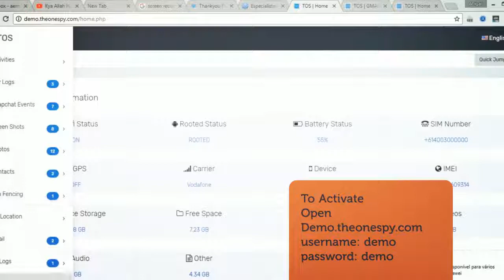How to Spy KiK Messenger App | Record KiK screen App with TheOneSpy KiK Screen Recorder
TheOneSpy kik screen recording software keeps you update regarding the activities of cell phone user on a social app and you can view it through the recorded videos.
The user can make back to back short videos of the activities happened on the cell phone when a Kik messenger app is running on a device.

1- Sent/ received text messages
2- Group chats & chat conversations
3- Multimedia files and images
4- Videos stickers and Emojis